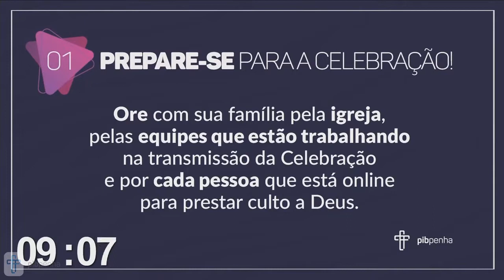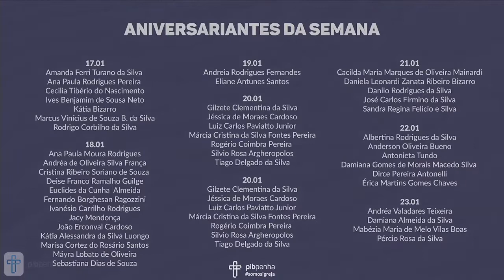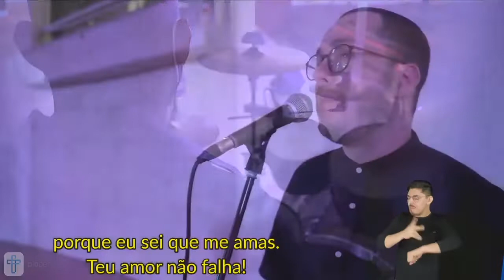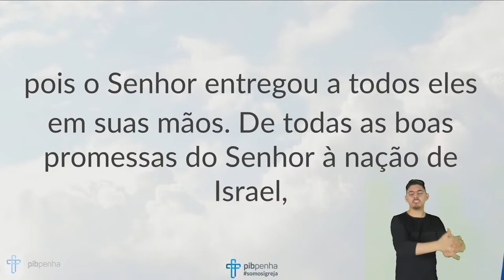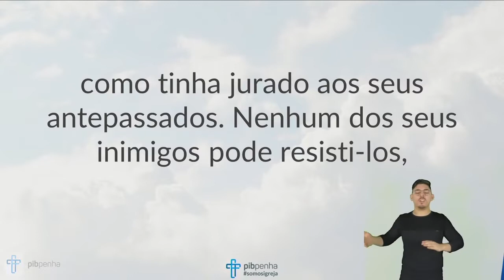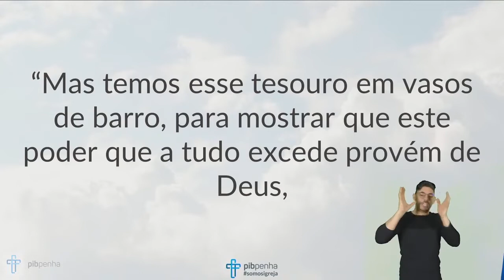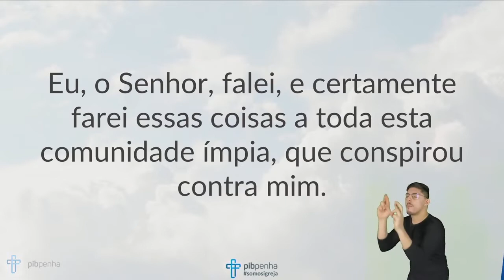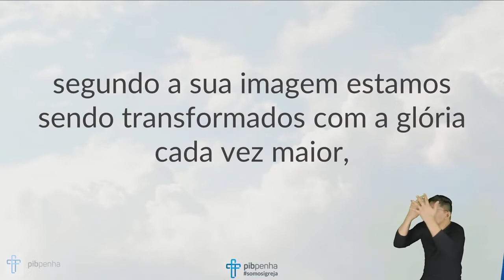Dias de Luta, dias de Glória | Celebração ao vivo - 17.01.2021